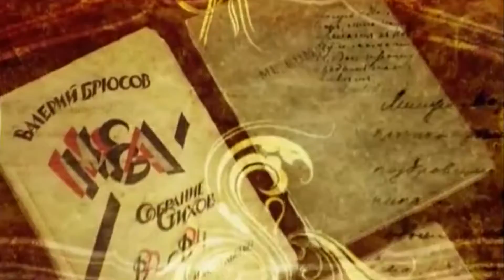ПОЭЗИЯ СЕРЕБРЯНОГО ВЕКА. Лана Лесникова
ПОЭЗИЯ СЕРЕБРЯНОГО ВЕКА В ИСПОЛНЕНИИ ЖИТЕЛЕЙ АКАДЕМГОРОДКА
Необычный творческий музыкально-поэтический вечер в Летней Академии.